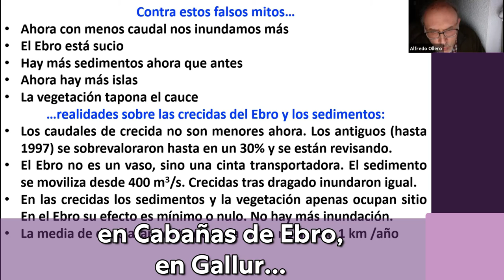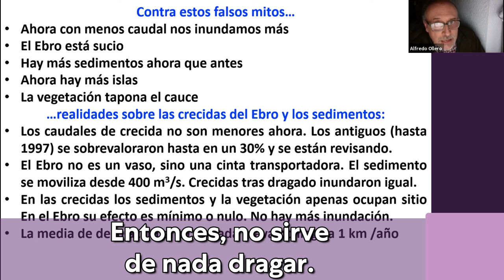Falsas creencias sobre las crecidas y los dragados del Ebro.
Con base científica, el experto Alfredo Ollero desmonta 5 falsas creencias sobre las crecidas y dragados del Ebro.

Puedes ver la charla completa que organizamos hace unos días en este enlace 💜📹